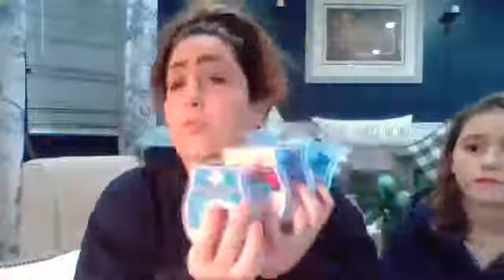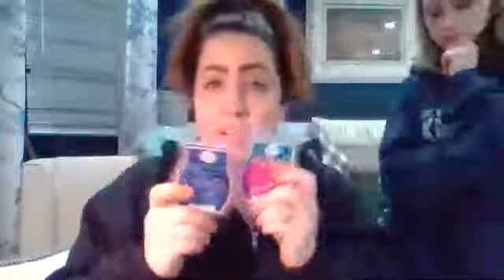Catching ZZZ's Wax Collection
Check out the New Wax Collection Catching ZZZ's, Only Available while supplies last!!!